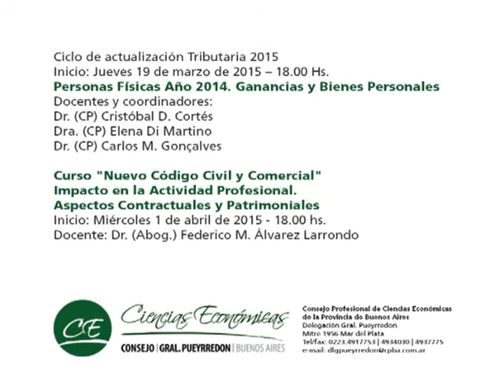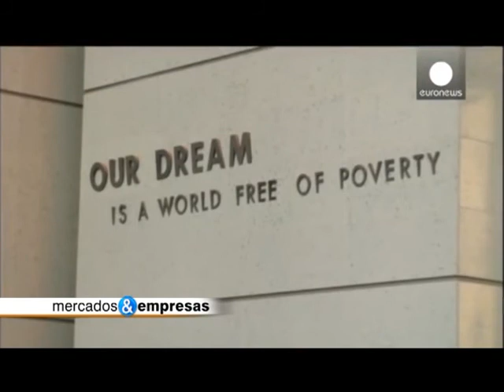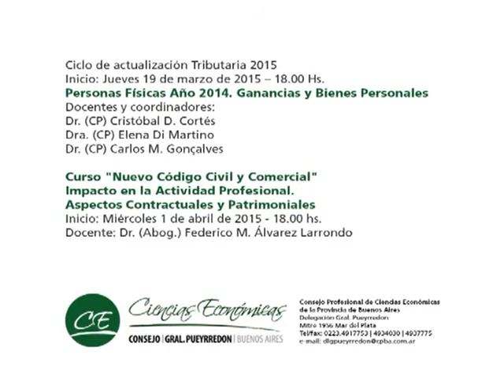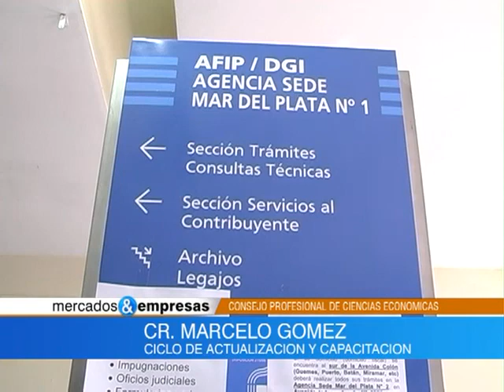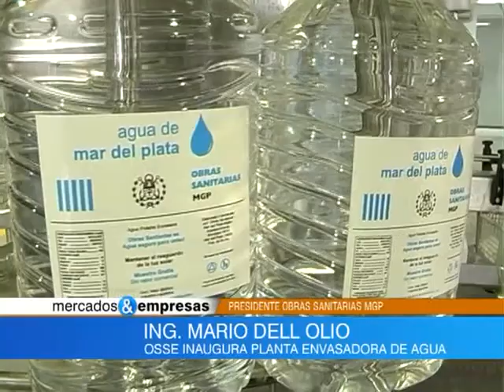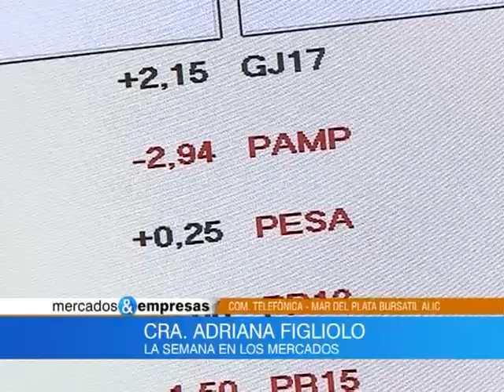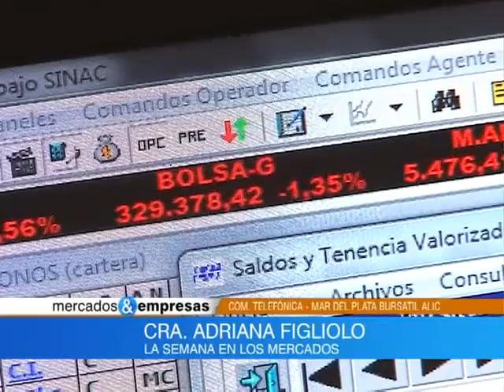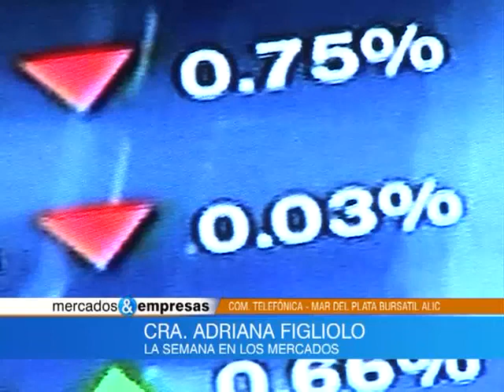Mercados y Empresas 07 03 2015